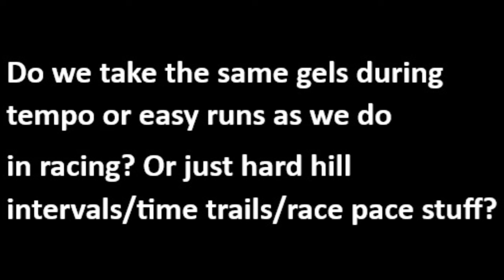From 400m Struggle to Sub 3-Hour Marathon With This Fuel Trick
Learn how to fuel your race to get 30% faster with this simple trick! From struggling with the 400m to running a 3-hour marathon, this fueling technique can help you achieve your fastest times yet.

Improve your race performance by avoiding this major energy gel and nutrition mistake that 90% of runners make. Run faster with the right fueling strategy!

📺 Watch some of my top videos:
• How My Marathon Training Evolved: From 4:25 to 2:21

In this video, I share the fueling strategy that helped me transform my marathon time from 4:25 to an incredible 2:21! I take you step-by-step through the changes I made to my nutrition, from daily fueling to race day strategies, to optimize energy levels and sustain speed throughout the marathon. If you’re looking to drastically improve your running performance, this video will guide you on how to fuel smarter and run faster. Learn how to maximize your energy, avoid hitting the wall, and reach your full potential!

In This Video, You’ll Learn:

1. My Marathon Fueling Evolution: What I changed to go from a 4:25 marathon to 2:21.
2. Key Nutritional Changes: How specific adjustments helped me run faster and more efficiently.
3. Pre-Run Fueling: How to fuel before races to optimize energy levels.
4. In-Race Nutrition Strategy: How I fueled during the race to maintain my pace.
5. Post-Run Recovery: How post-race nutrition impacted my next training block.